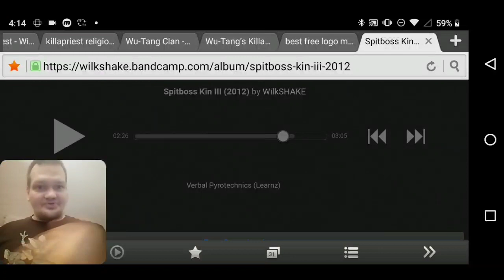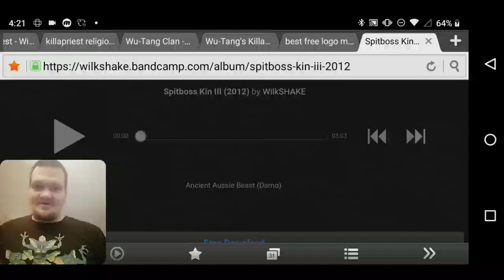WilkSHAKE spitboss kin 3 track 3 reaction